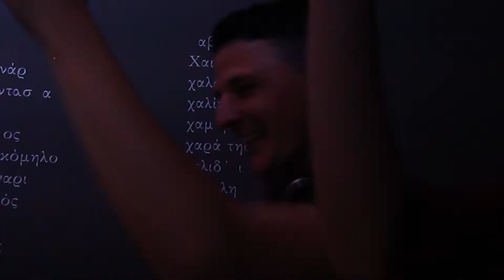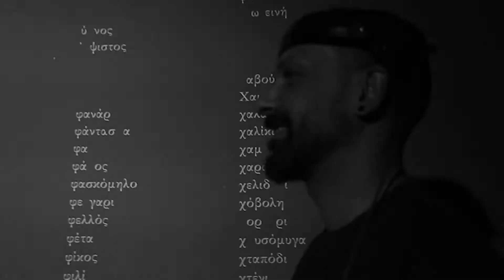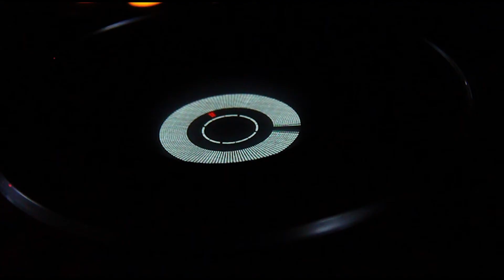Nautilos - 6 Years Anniversary